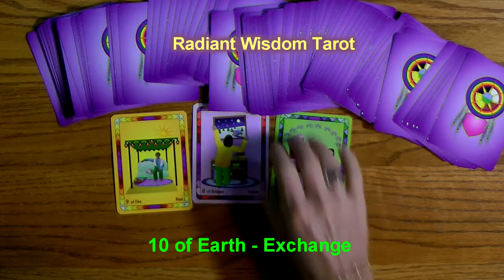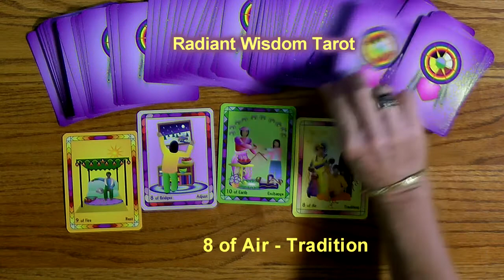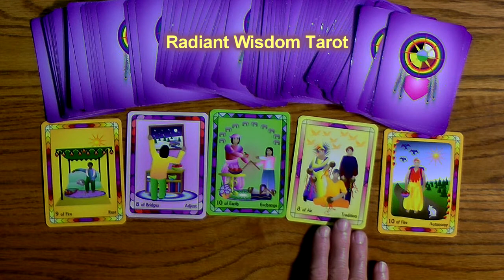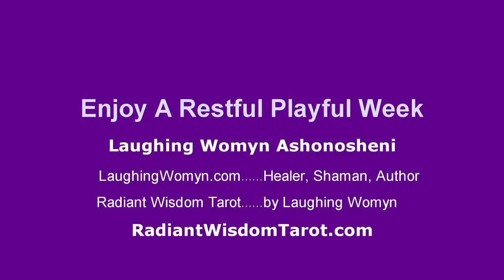Tarot Reading For Week Sept 22, 23, 24, 25, 26, 27, 28, 2013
A Week of Rest and Delightful Play is one of the messages. A fun and positive weekly reading by Laughing Womyn Ashonosheni using the deck she created - Radiant Wisdom Tarot - the next generation of tarot wisdom.

To purchase my Flute Flying CD and see the track names, go to my Nashville Image website page movie props for sale and look towards the bottom right of the page.